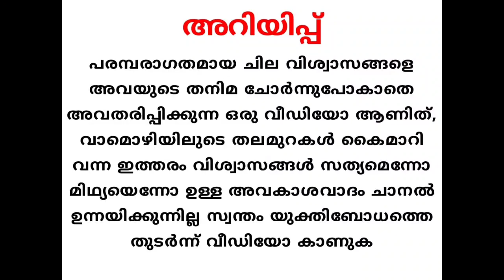ജീവിതത്തിൽ തോറ്റുപോയവരാണോ വിജയിക്കാൻ ഒരു മന്ത്രമിതാ ശങ്കരനാരായണ മന്ത്രം Shankara narayana mantram